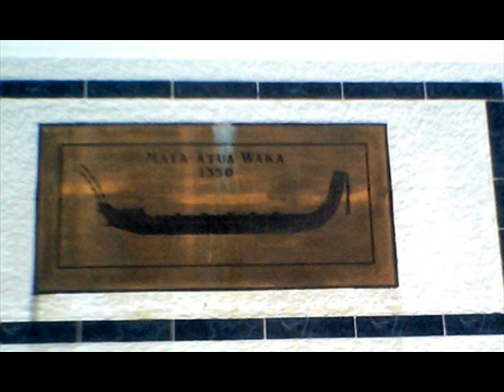KORA -.wmv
KORA